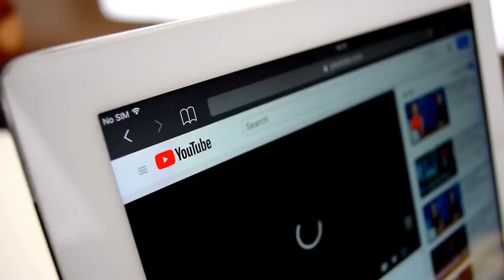Defiant Statement: Kagame Vows to Fight with Everything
In a bold and defiant speech, Rwanda's President Kagame has declared war on opposition forces, vowing to fight with everything he has. The strong statement comes as tensions rise in the country, with Kagame showing no signs of backing down.